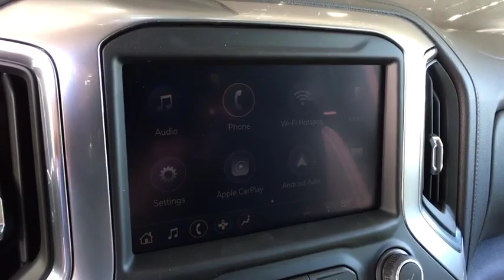2019 Chevrolet Silverado 1500 Denver, Lakewood, Wheat Ridge, Englewood, Littleton, CO CN1011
Red N 2019 Chevrolet Silverado 1500 available in Denver, Colorado at Medved Chevrolet Cadillac. Servicing the Lakewood, Wheat Ridge, Englewood, Littleton, CO area.

11001 West I-70 Frontage Road N

Call us and ask for a FREE personal video of this car to be sent to your email or phone. All prices include $699 Dealer Handling Fee.brbrbr8-Speed Automatic, 4WD, Black Leather.brbr2019brChevroletbrSilverado 1500brLTbrEcoTec3 5.3L V8brPriced below KBB Fair Purchase Price!brbrbrExit Kipling, Exit Ward, but Exit the GIANT Medved Autoplex. Everyone said, Go to Medved! Price includes applicable rebates and dealer and handling fees of $699, excluded tax, title and licensing: $2,750 - Chevrolet Bonus Cash Program. Exp. 07/01/2019
Preferred Equipment Group 1LT,3.23 Rear Axle Ratio,Heavy-Duty Rear Locking Differential,Wheels: 22 Transit Steel (LPO),Wheels: 22 High Gloss Black (LPO),40/20/40 Front Split Bench Seat,40/20/40 Front Split-Bench Seat,Cloth Seat Trim,10-Way Power Driver Seat w/Lumbar,Convenience Package,Convenience Package II,All-Star Edition,Safety Package,Radio: Chevrolet Infotainment 3 System,Radio: Chevrolet Infotainment 3 Plus System,Electronic Cruise Control,Electric Rear-Window Defogger,Color-Keyed Carpeting Floor Covering,OnStar & Chevrolet Connected Services Capable,120-Volt Instrument Panel Power Outlet,Leather Package,Underseat Storage (LPO),Bed Protection Package,Chevytec Spray-On Black Bedliner,Deep-Tinted Glass,Front License Plate Kit,LED Cargo Area Lighting,EZ Lift Power Lock & Release Tailgate,Off-Road Assist Steps (LPO),Front Black Bowtie Emblem (LPO),Heavy Duty Suspension,Trailering Package,Advanced Trailering Package,220 Amps Alternator,Integrated Trailer Brake Controller,4-Way Manual Driver Seat Adjuster,Power Sliding Rear Window w/Rear Defogger,Locking Tailgate,Rear 60/40 Folding Bench Seat (Folds Up),Chevrolet Connected Access,Power Front Windows w/Passenger Express Down,Power Rear Windows w/Express Down,Remote Keyless Entry,Keyless Open & Start,Power Door Locks,Power Front Windows w/Driver Express Up/Down,Rear Wheelhouse Liners,Front Rubberized Vinyl Floor Mats,Rear Rubberized-Vinyl Floor Mats,Bluetooth For Phone,Remote Vehicle Starter System,Single-Zone Manual/Semi-Automatic Air Conditioning,Dual-Zone Automatic Climate Control,Compass,Hitch Guidance,Chrome Mirror Caps,Chrome Grille,Heated Driver & Front Passenger Seats,External Engine Oil Cooler,120-Volt Bed Mounted Power Outlet,Heated Steering Wheel,Auxiliary External Transmission Oil Cooler,12-Volt Rear Auxiliary Power Outlet,170 Amp Alternator,2 USB Ports,2 USB Ports (First Row),Electrical Lock Control Steering Column,Manual Tilt Wheel Steering Column,Manual Tilt/Telescoping Steering Column,Urethane Steering Wheel,Leather Wrapped Steering Wheel,Trailer Tire Pressure Monitor System,Hitch Guidance w/Hitch View,Up-Level Rear Seat w/Storage Package,Perimeter Lighting,Advanced Trailering System,SiriusXM Radio,HD Radio,Ultrasonic Front & Rear Park Assist,4.2 Diagonal Color Display Driver Info Center,Rear Cross Traffic Alert,Universal Home Remote,Steering Wheel Audio Controls,Lane Change Alert w/Side Blind Zone Alert,Rear Dual USB Charging-Only Ports,Theft Deterrent System (Unauthorized Entry),HD Rear Vision Camera,Rear Vision Camera,Front Frame-Mounted Black Recovery Hooks,Chevrolet w/4G LTE,4-Wheel Disc Brakes,6 Speakers,Air Conditioning,Electronic Stability Control,Tachometer,Voltmeter,ABS brakes,AM/FM radio,Alloy wheels,Brake assist,Bumpers: chrome,Delay-off headlights,Driver door bin,Driver vanity mirror,Dual front impact airbags,Dual front side impact airbags,Front anti-roll bar,Front reading lights,Front wheel independent suspension,Fully automatic headlights,Heated door mirrors,Illuminated entry,Low tire pressure warning,Occupant sensing airbag,Outside temperature display,Overhead airbag,Overhead console,Panic alarm,Passenger door bin,Passenger vanity mirror,Power door mirrors,Power steering,Power windows,Radio data system,Rear reading lights,Rear step bumper,Remote keyless entry,Speed control,Speed-sensing steering,Split folding rear seat,Steering wheel mounted audio controls,Tilt steering wheel,Traction control,Trip computer,Variably intermittent wipers,Front beverage holders,Front Center Armrest w/Storage